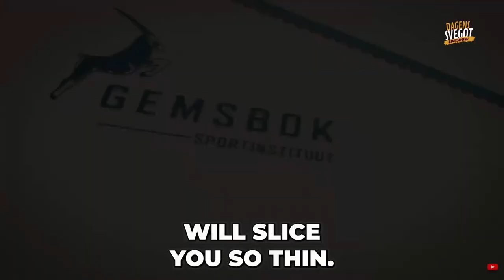JONAS NILSSON gästar Dagens Svegot om Orania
🔴 I studion har vi dokumentärfilmaren, författaren, fotografen och opinionsbildaren Jonas Nilsson, som är aktuell med sin nya bok "Orania: Att bygga en nation". Orania är en fristad för vita sydafrikaner, i ett land som allt mer präglas av antivitt våld från den svarta majoriteten. Efter flera resor till staden har nu en bok blivit klar, och den ska vi prata om, men även om den kommande dokumentären om samma stad och hur det är är relevant också för oss i Sverige.

👉 Boken kommer släppas i samband med konferensen Fria Ord som hålls i Svenskarnas hus den 30 september, och kan då köpas på plats. Boka din biljett till konferensen på

👉 Kan du inte komma till Fria Ord men ändå vill förbeställa boken, gör det på

👉 Den kommer även finnas att köpa på "Svenska bok- och mediemässan" den 7 oktober.

✅Stöd vår kanal✅
Dela, gilla, kommentera och donera:
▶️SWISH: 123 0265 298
▶️BankGiro: 743-9433
▶️Kontonummer SEB: 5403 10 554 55
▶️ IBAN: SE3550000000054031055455